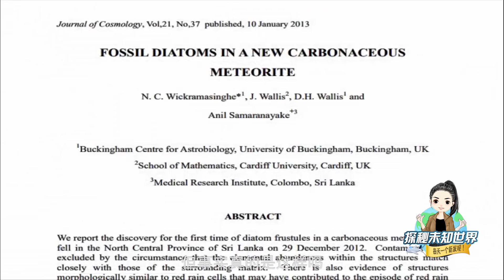科學家發現外星生物化石？但東西在這裡發現，卻讓人意外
前幾年，科學家在斯里蘭卡隕石中發現了單細胞生物的化石，認為這是外星生物存在的證據，然而這一結論震驚了科學界的同時，也引起了更多對於外星生命是否存在的爭議。